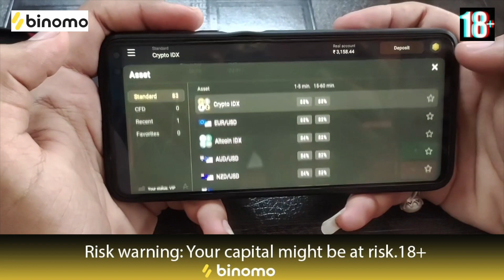Every Ludo Game Be Like | Random Video | Ft Ram Nishanth, Ayaz, Np, Adhirchi Arun | Blacksheep